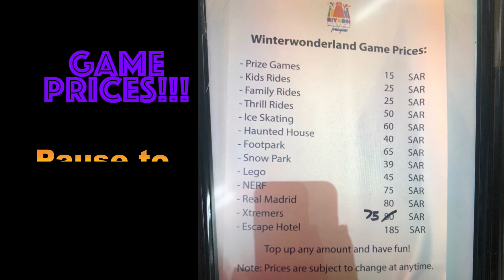RIYADH WINTER WONDERLAND | SAUDI ARABIA | NEW YEAR 2020 | LINDTROSE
These are just some of the activities you can do with small kids. There are so much more for big kids and adults. We were not even halfway, since we arrived past 7PM. It would be best to go before the opening time to maximize your entry :') Park is open from 4PM to 12MN.

Best Tip!!! Book ahead to reserve your slot. We booked one week before our scheduled date.
Best day to go is on weekdays, with entrance fee of SR50.
Fridays and Saturdays' entrance fee is SR100.

Hurry!!! Riyadh Winter Wonderland is open until March 18 Only!!!

Note: To view in higher resolution, click on the Settings icon or three-dots located in the upper right for mobile phones, then Select the Quality (1080 or higher).

Other Searches:
Exploring Riyadh
Winter Wonderland in the desert
Winter in the desert
Desert winter
Riyadh winter
Saudi winter
Saudi arabia winter
Winter in riyadh
Winter in saudi arabia
Life in ksa
Life in riyadh
Life in saudi arabia
Living in riyadh
Living in saudi arabia
Riyadh expats
Saudi expats
Living in the middle east
Life in the middle east
Ofw in saudi arabia
Ofw sa middle east
Ofw in riyadh